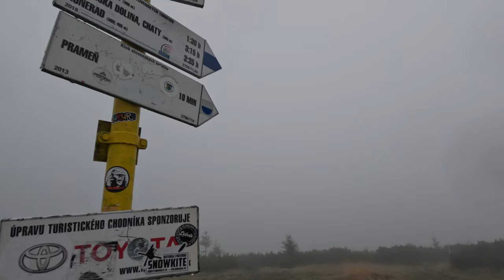Slovensko - Velká a Malá Fatra 4k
Martinské hole, Múzeum slovenskej dediny, Gaderská dolina, Hrad Blatnica